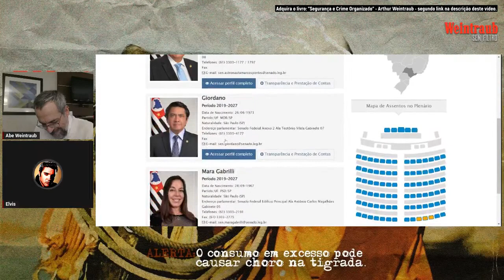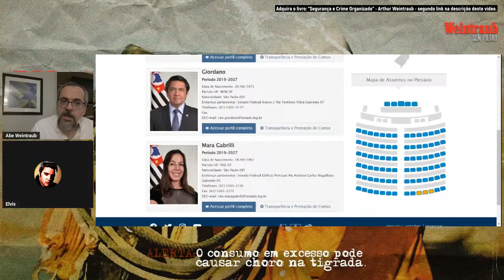Quem são os Senadores do seu Estado?